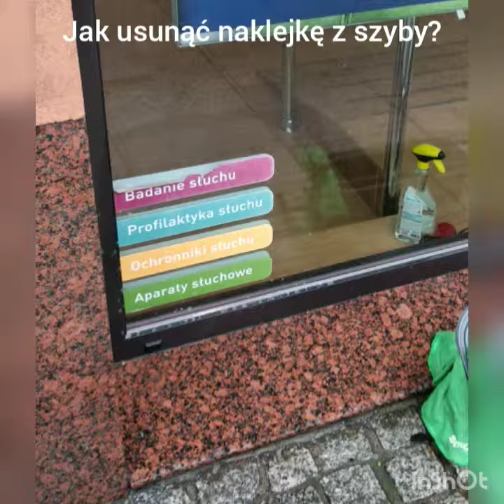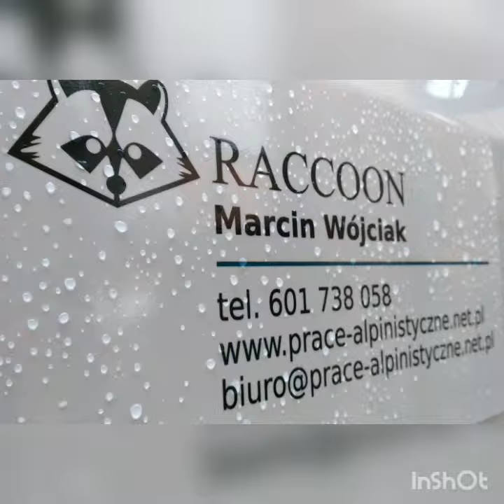Jak usunąć naklejkę z szyby? Jak przykleić nową naklejkę na szybę?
Usunięcie naklejki z szyby wydaje się dość łatwe ale często jest problem z usunięciem naklejki która jest już stara. Odrywa się po kawałku i często zostaje na szybie klej którego nie potrafimy usunąć. Jednak przy użyciu odpowiednich narzędzi możemy usunąć z szyby praktycznie każde zabrudzenie bez zarysowania powłoki, nie uszkadzając przy tym ram mocną chemią.
Jeśli nie masz odpowiednich narzędzi do usunięcia naklejki z szyby to zachęcam do skorzystania z usług profesjonalistów.
Zapraszamy do zapoznania się z ofertą naszej firmy.